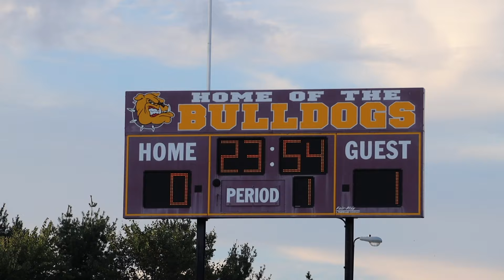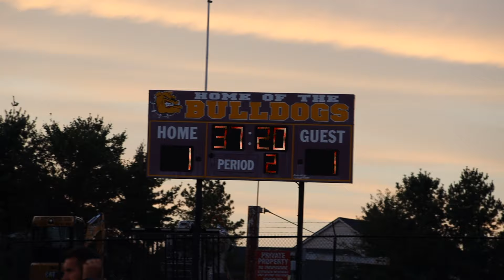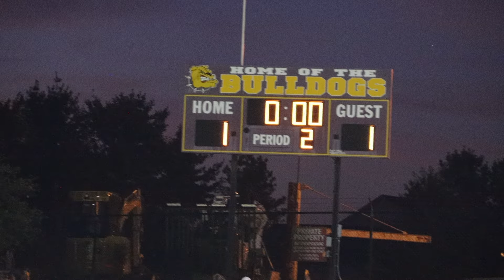2024 Stow Soccer v.s North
2024 Stow Boys Soccer v.s Akron North
@Stow Soccer Stadium

Timestamps:

00:00- 00:49 (Intro)

00:50 - 5:50 (1st Half)

5:51 - 10:02 (2nd Half)

10:03 - 10:34 (Outro)